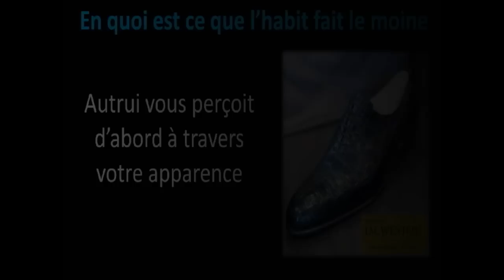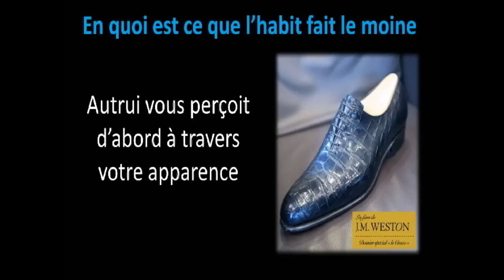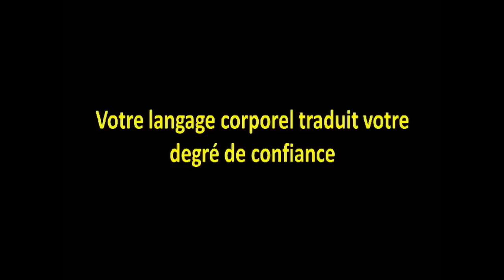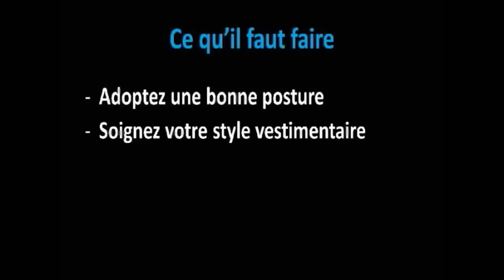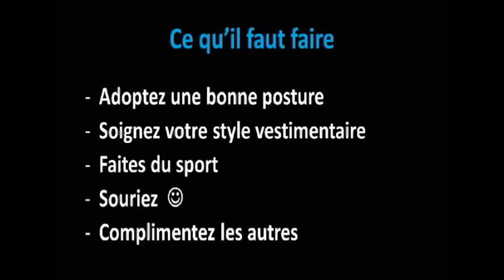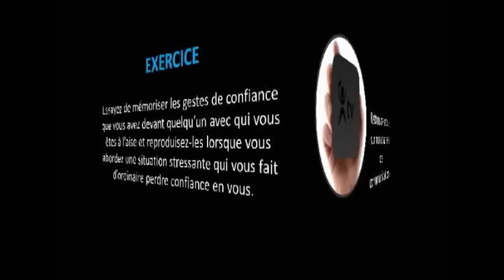Thème 4: L'habit fait le moine - YOU CAN FLY PROGRAM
L'Équipe de NAHOA INITIATIVES, Centre d'Excellence et de Leadership lance son programme de la confiance en soi, d'estime de soi, de possibilité et de la réussite; son programme GRATUIT
Thème 4: L'habit fait le moine